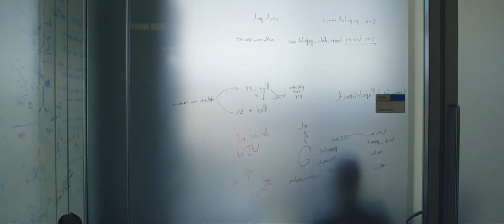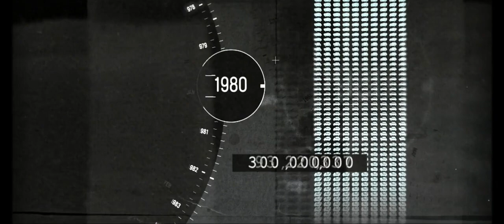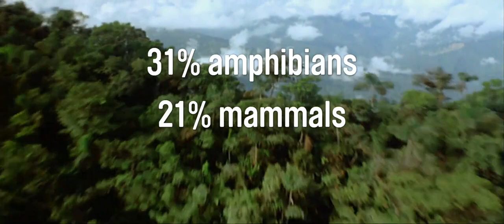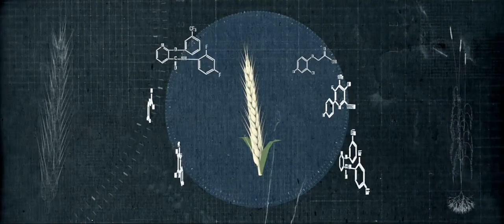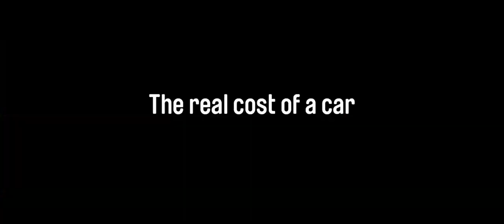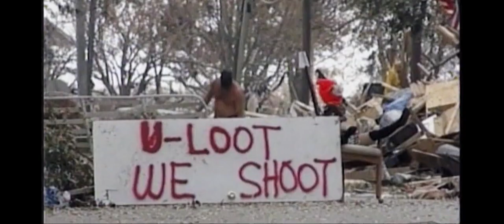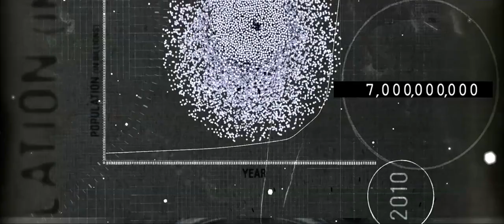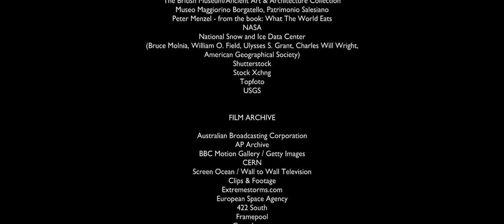Ten Billion 2015 (Documentary)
Ten Billion is a film about us. It's a film about you, your children, your parents, your friends. It's about every one of us. It's about our failure: failure as individuals, the failure of business, and the failure of our politicians. It is about an unprecedented planetary emergency. It's about the future of us.

Professor Stephen Emmott presents an eye-opening look at the future of our planet, which, he suggests, is hurtling towards disaster caused by climate change and overpopulation.